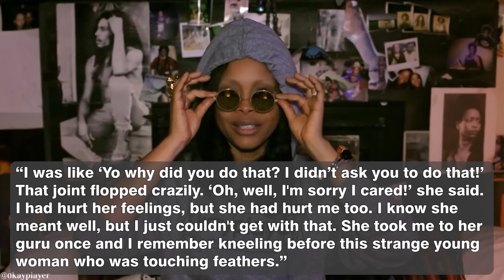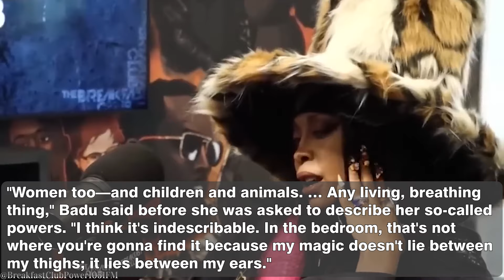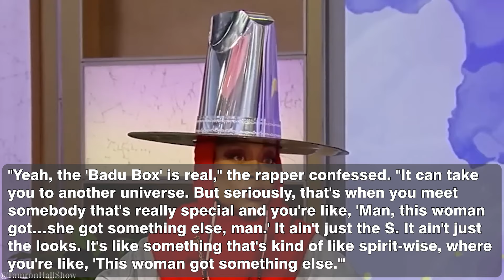Erykah Badu Reveals The Only Woman She TRULY Fears More Than Anyone..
Erykah has already made it known that she follows that path, Kidada seems to have managed to keep her’s in the shadows over the years. However, finding out that Kidada is a fruit from Quincy Jones’s tree has made it much easier to understand how she might have been invested in the paranormal, after all, papa Jones himself is no stranger to speculations bordering on the unusual himself.